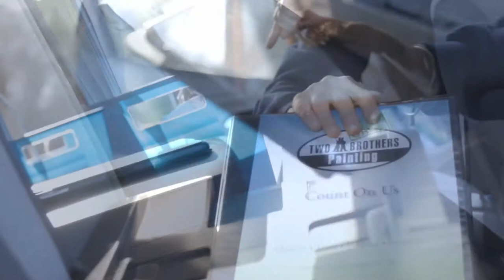Two Brothers Painting - Our Mission